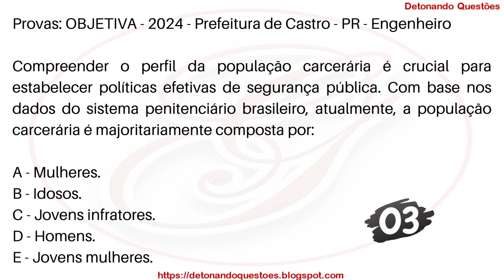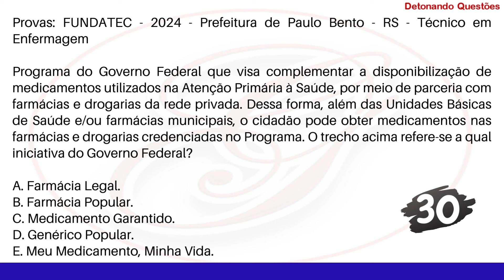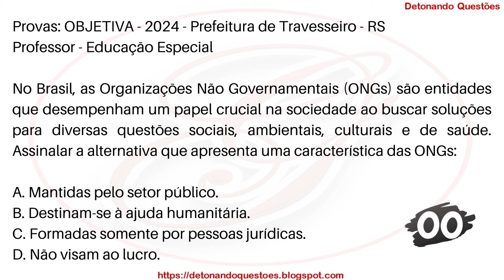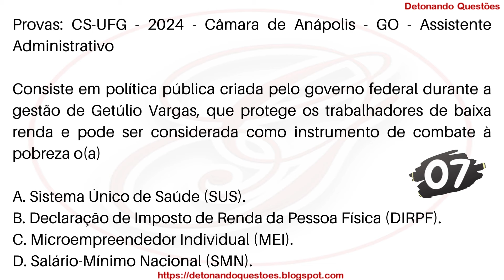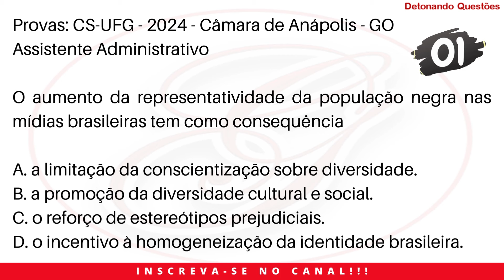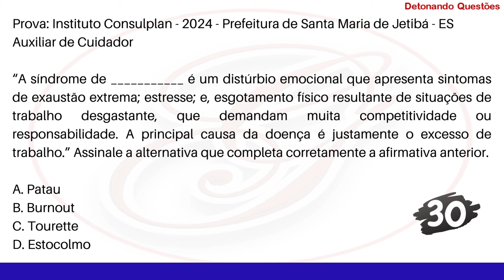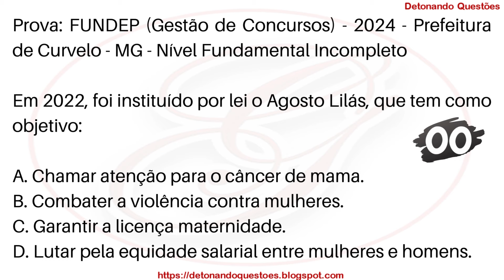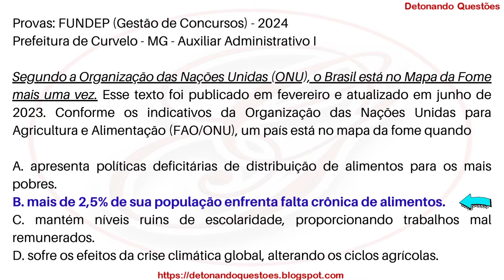SIMULADO 15 Questões de Atualidades para Concurso Público | Questões Sociais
Bons estudos 😉